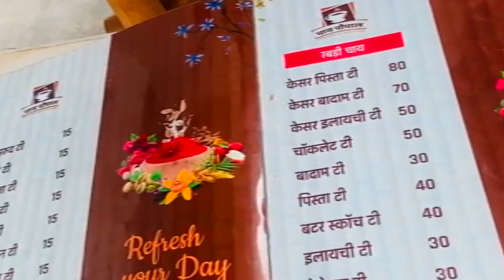Femous Chai Wala 😍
Chai Wala Vlog
viral Vlog